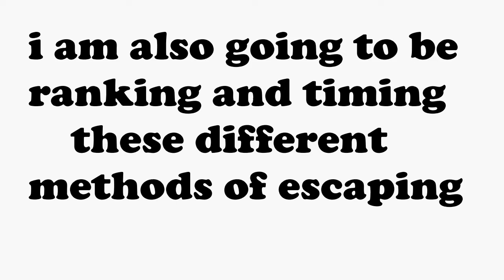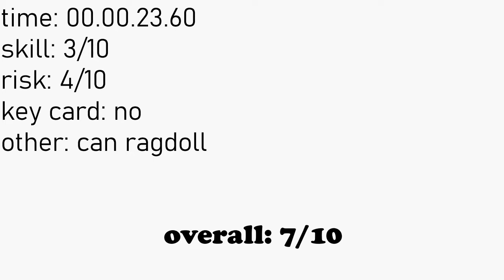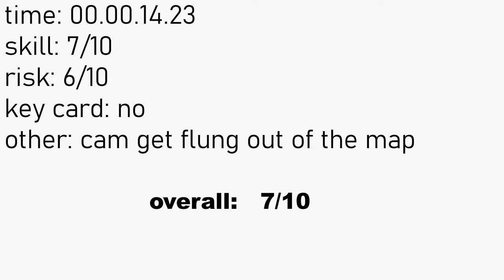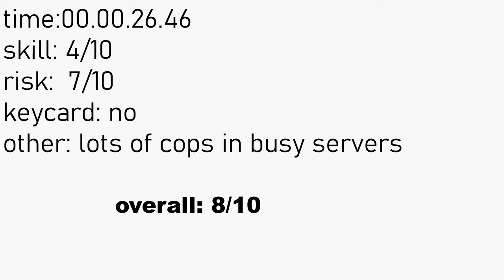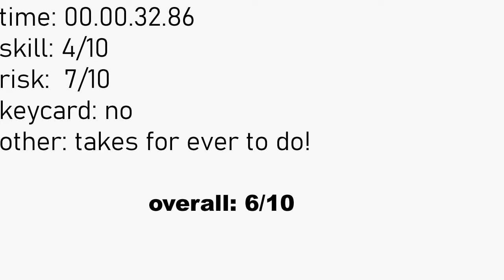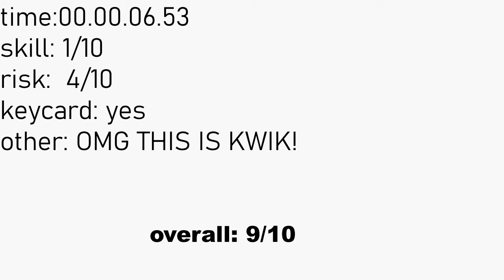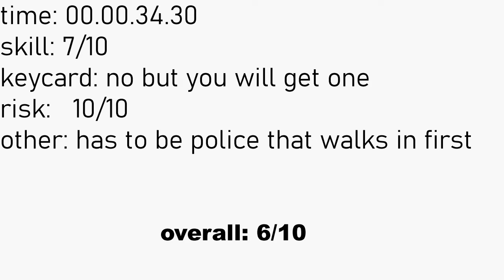8 ways to escape from the jailbreak prison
info about me:
i edit my videos using VSDC video editor
i record my videos using OBS
i make my thumnails using canva